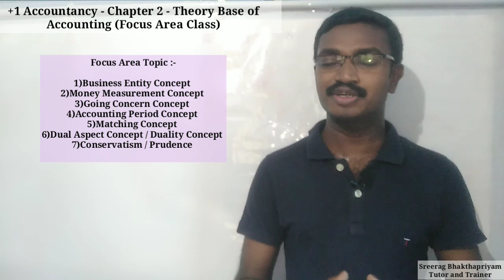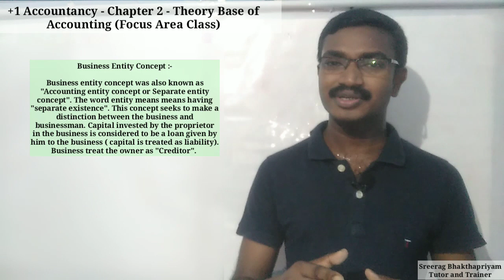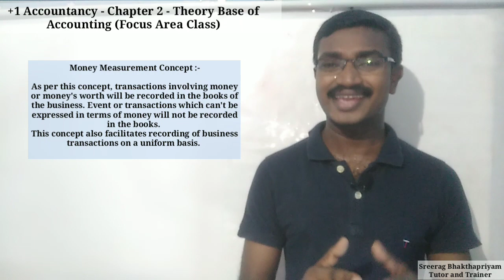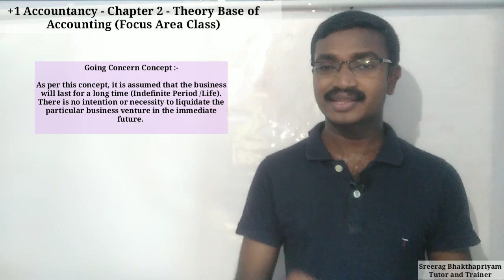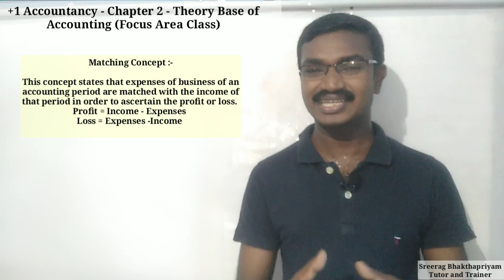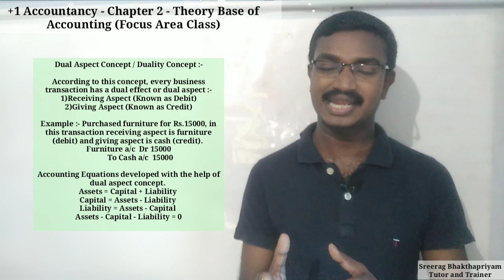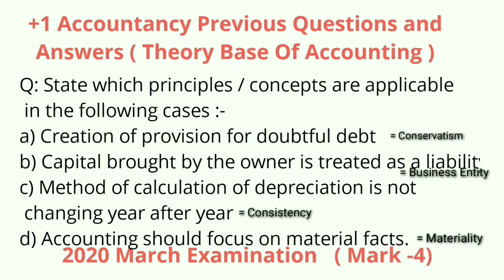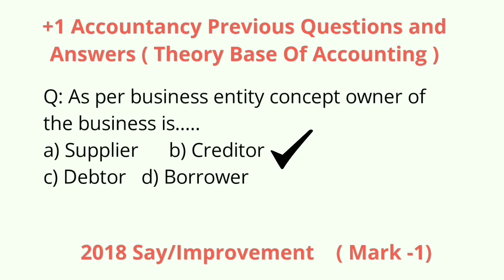PLUS ONE ACCOUNTANCY - CHAPTER 2 - THEORY BASE OF ACCOUNTING (ഫോക്കസ് ഏരിയ ക്ലാസ്സ്‌!!!)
In This Video Mr. Sreerag Bhakthapriyam Explains Plus One Accountancy Second Chapter "Theory Base of Accounting" Focus Area Class in Malayalam.

Focus Area Topic (Accounting Concept):-
1)Business Entity Concept
2)Money Measurement Concept
3)Going Concern Concept
4)Accounting Period Concept
5)Matching Concept
6)Dual Aspect Concept or Duality Concept
7)Conservatism